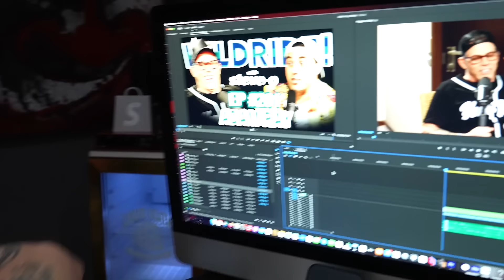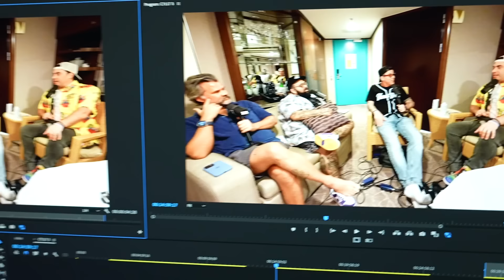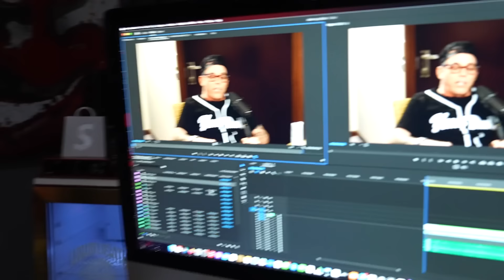Adam Ray’s Dr. Phil Impersonation Had Consequences - Wild Ride #201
We met up with Adam Ray on the impractical jokers cruise ship tour and knew right away we wanted him on the show. Immediately we get into his famous dr.phil character that has gone completely viral. He gives us a bunch of impersonations and just has us dying of laugher. Enjoy!

00:00 intro
01:08 Dr.phil and his son
03:03 Adams other characters
09:24 oj simpson
11:03 ad blue chew
13:00 more oj
13:50 joker cruise ship
23:00 ad 2 hello tushy
25:50 truth or dare on the cruise
31:30 being fearless
33:50 Adam not paying Steve
35:29 ad 3 smalls
38:48 gypse rose
41:00 the comedy store
47:23 adams podcast
52:00 impressions
01:12:00 outro